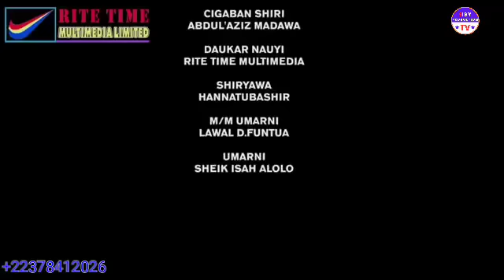kiintiran xonte Episode 3 Traduit hausa en soninke with english subtile